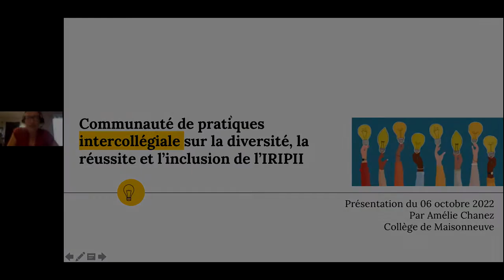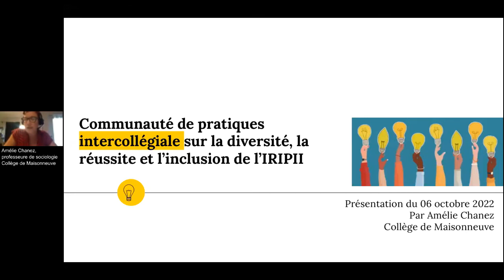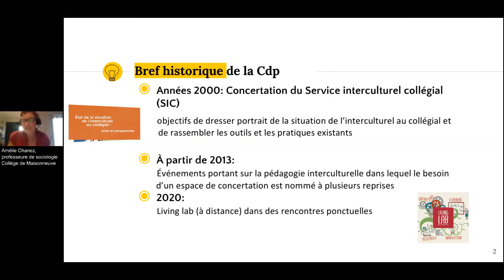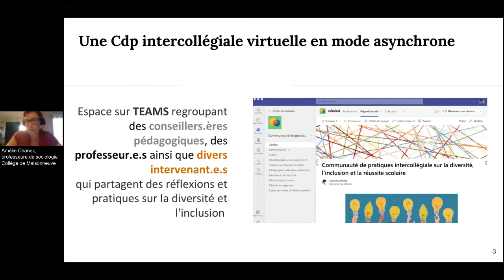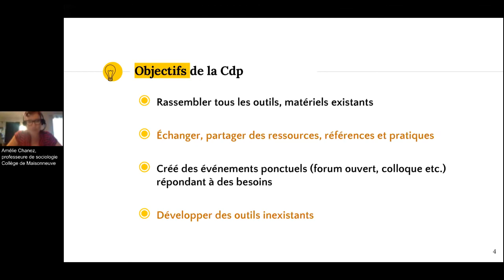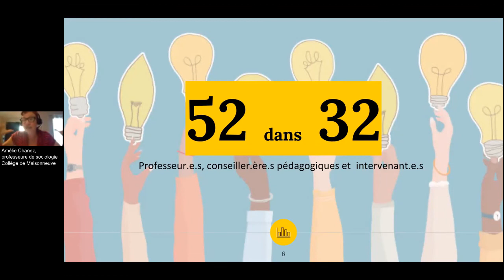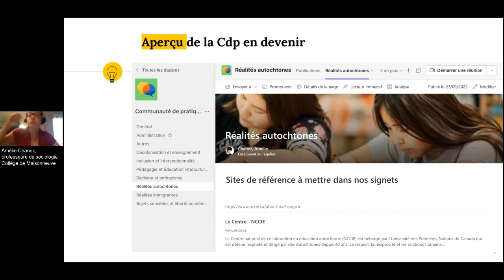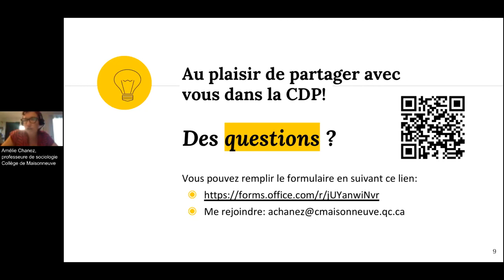Communauté de pratique sur la pédagogie interculturelle et la réussite des étudiant.e.s